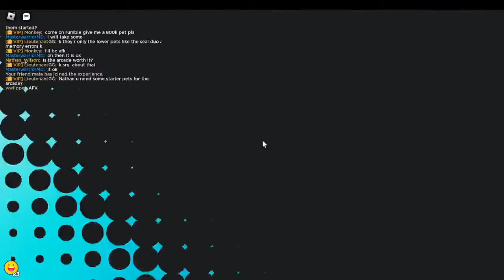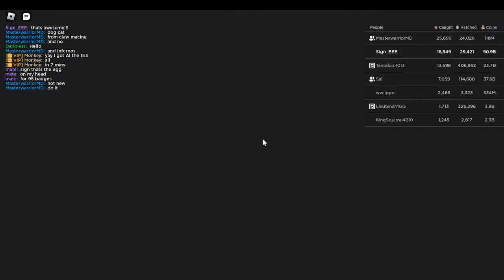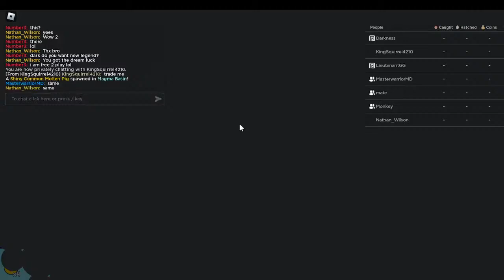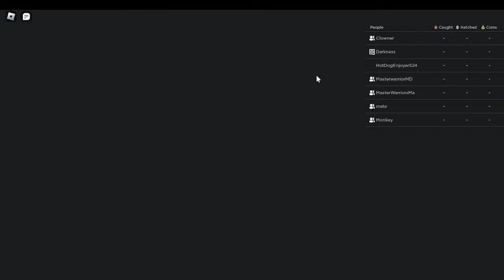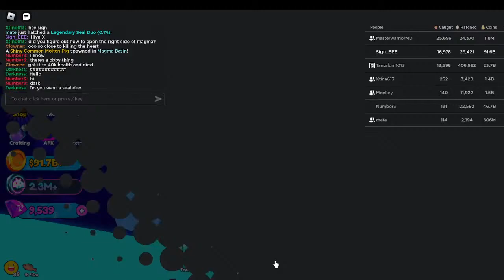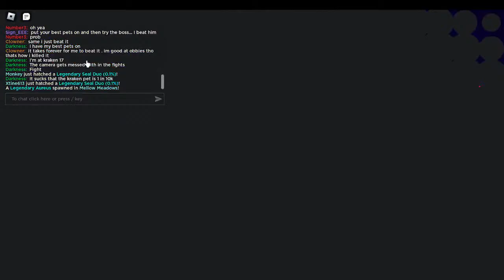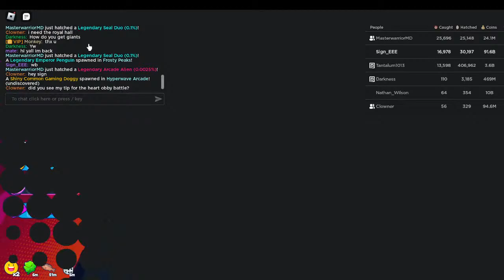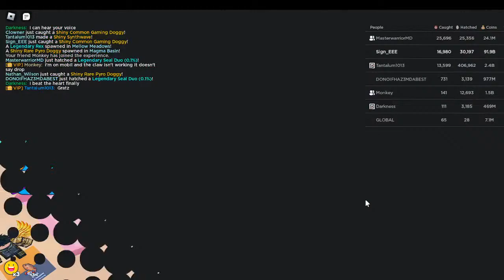Pet Catchers Arcade Update! Come play along!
Come play along as we work through the new pet catchers update! New Secrets, Mini games, bosses!